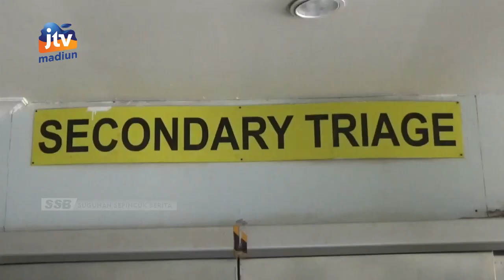TULUNGAGUNG - 14 Korban Luka Dirawat Intensif, 2 Diantaranya Luka Berat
Akibat kecelakaan bus tertabrak kereta di tulungagung  belasan orang luka-luka. Seluruh korban dirawat di rumah sakit dokter iskak. Dua diantaranya mengalami luka berat dan harus menjalani perawatan intensif.